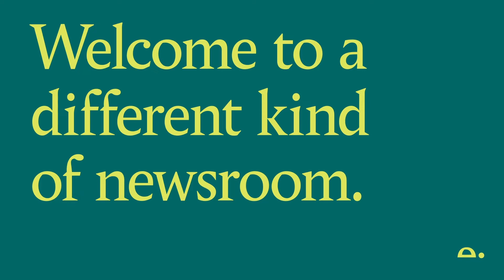Open News Meeting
On Wednesday evenings, Tortoise journalists have a weekly news meeting to chew over the live news agenda. It’s a meeting that’s open to our members – a chance for you to have your say and propose angles that we, and others, are missing. If you have an idea for a story that hasn’t got the attention it deserves, this is the time to pitch it.

Editor:
James Harding